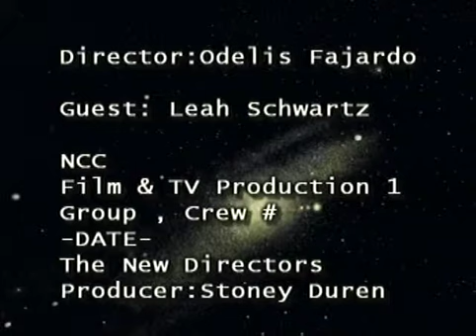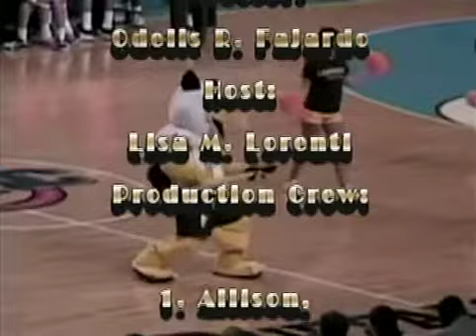The New Directors (Leah Schwartsz)